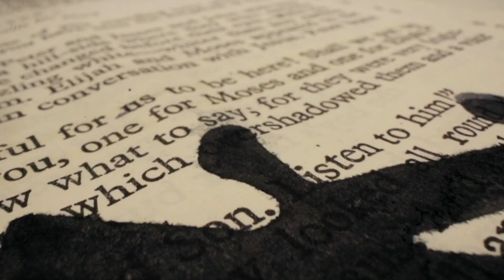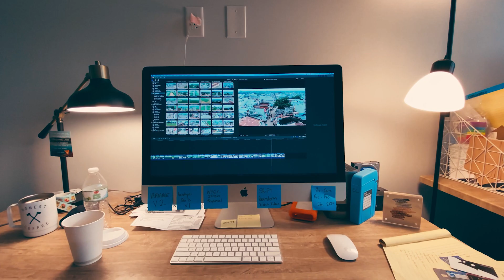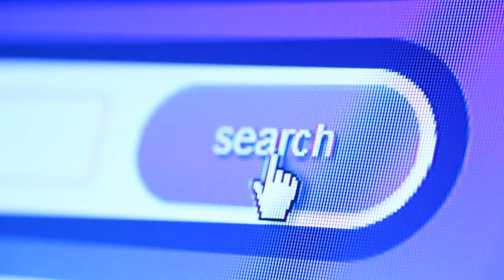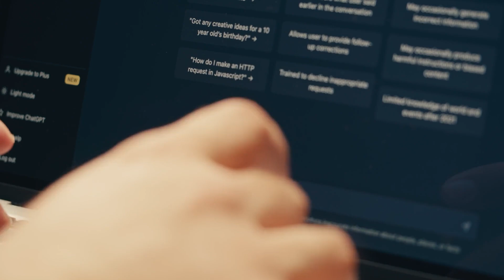Greatest Inventions That Defined Each Decade Since 1900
Explore key inventions from 1900 to today that shaped our world in this video!

ENIAC By The original uploader was TexasDex at English Wikipedia.

00:00 Introduction
00:15 1900s: The Airplane
00:51 1910s: The Radio
01:16 1920s: The Television
01:41 1930s: The Jet Engine
02:05 1940s: The Computer
02:30 1950s: The Microchip
02:54 1960s: The Internet
03:19 1970s: The Mobile Phone
03:39 1980s: The Personal Computer
04:02 1990s: The World Wide Web
04:25 2000s: The Smartphone
05:07 2010s: CRISPR Gene Editing
05:33 2020s: Artificial Intelligence?
06:50: 2030+: The Future